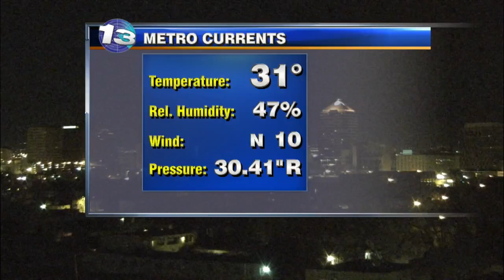Kristen's Wednesday Morning Forecast